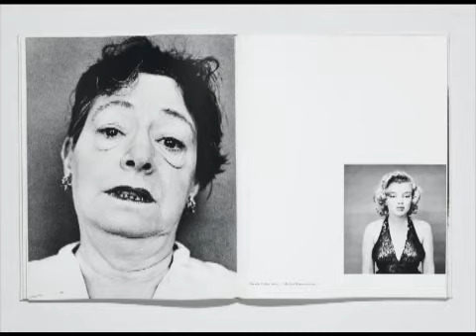Who is Marvin Israel || Trailer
Enigmatic Marvin Israel (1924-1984), artist, designer, art director and teacher, influenced many of the important photographers and designers of the 20th century.  This film explores his life and work through the words of those who knew him.